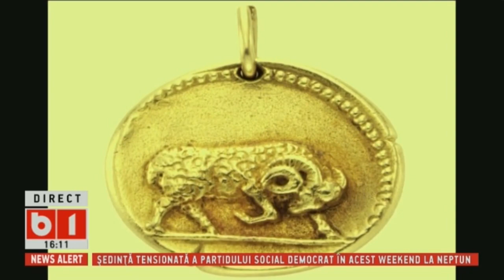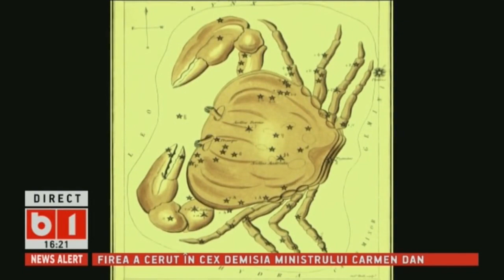HOROSCOP 360 GRADE CU ALINA BADIC, invitat astrolog VALERIU PANOIU, SAPT 1 SEPT- 8 SEPT 2018, P1/2